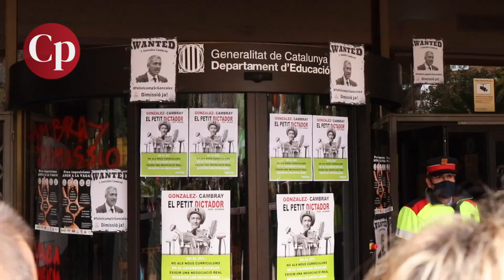Els i les docents diuen prou al conseller Cambray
Més de 22.000 docents i professionals de l'educació s'han manifestat a Barcelona com a protesta per deu anys de retallades a l'escola pública i les promeses incomplertes. L'avançament de l'inici del curs vinent, sense negociació prèvia, ha estat la gota que ha fet vessar el vas. La protesta obre cinc dies de vaga, convocada per tots els sindicats. Una comissió ha aconseguit reunir-se amb el conseller Cambray, que ha rebut la majoria de cants i consignes en contra.